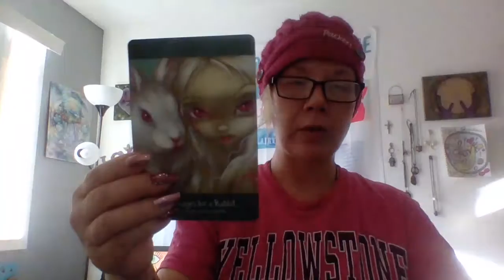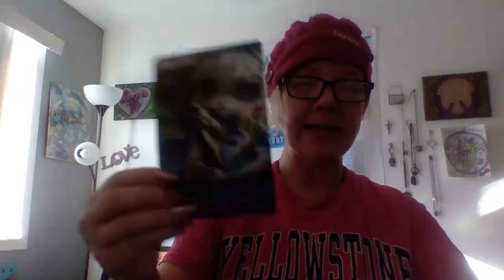This one is to remind all "Human Traffickers" that us survivors hate your rotten smells the most too